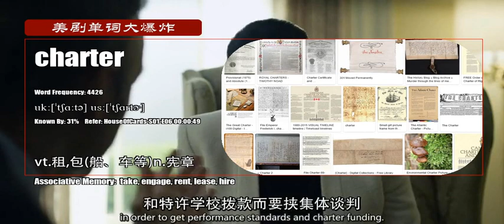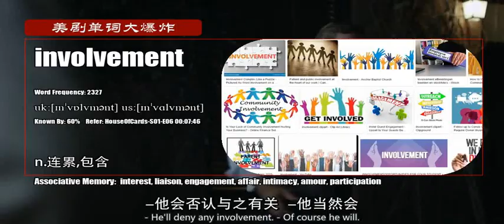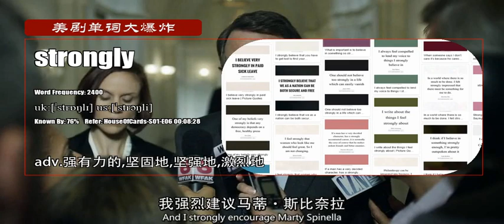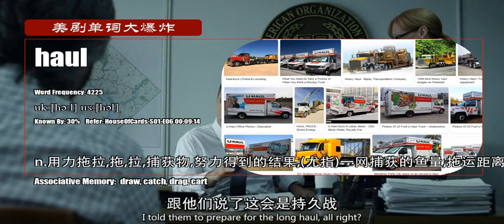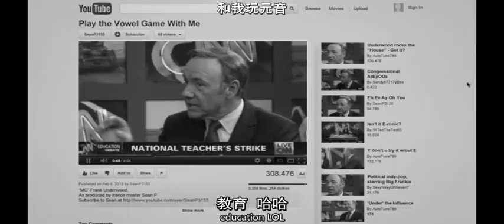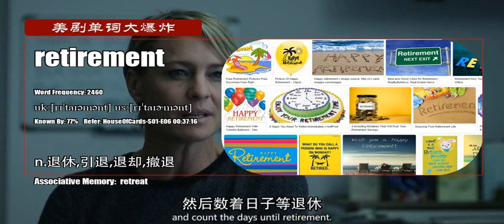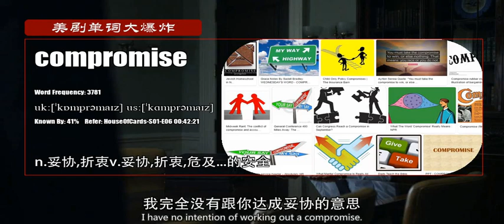S01E06_A【纸牌屋 House Of Cards】Vocabulary 美剧单词大爆炸初级版